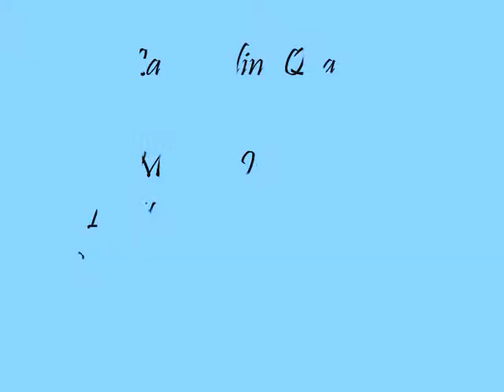La Rondine Quartet Pacific Opera Encore Performances February 2009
Magda: Iris Karlin
Lisette: Melissa Maskevich
Ruggero: Guillermo Lagundino
Prunier: Ivan Amaro

Pianist: Michael Fennelly